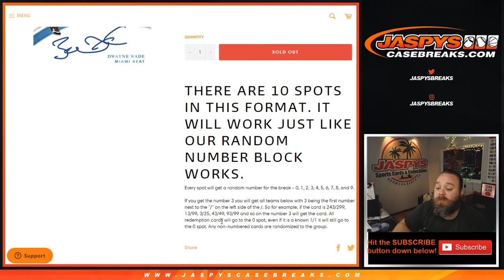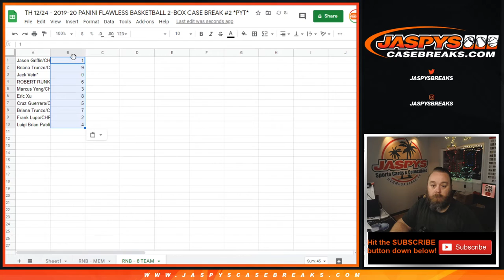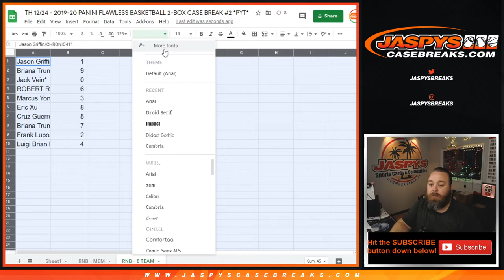2019-20 FLAWLESS 2BOX CASE PYT #2 RNB 8 TEAM RANDOMIZER